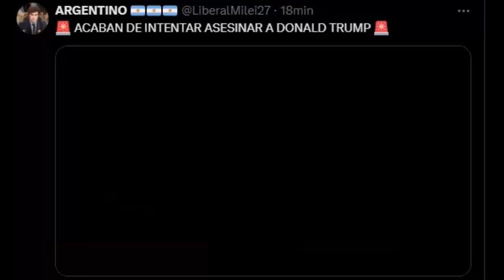TIRADOR QUE DISPARÓ A DONALD TRUMP FUE ABATIDO. TAMBIÉN FALLECIÓ UN ASISTENTE AL MITÍN.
El tirador que disparó al menos ocho tiros contra  Donald Trump  y lo hirió está muerto, y un asistente al mitin también murió en el impactante baño de sangre del sábado.

El fiscal de distrito del condado de Butler, Richard Goldinger, confirmó las dos muertes después de la atrocidad ocurrida en un mitin de Trump en Butler Farm Show Grounds en Butler, Pensilvania .

No se ha revelado ni la identidad del tirador ni la del transeúnte que también murió.